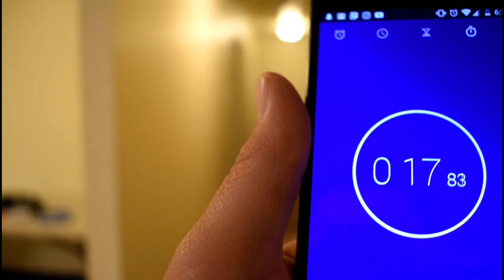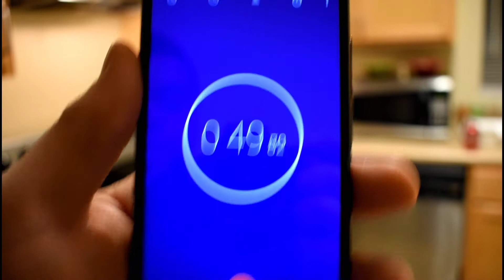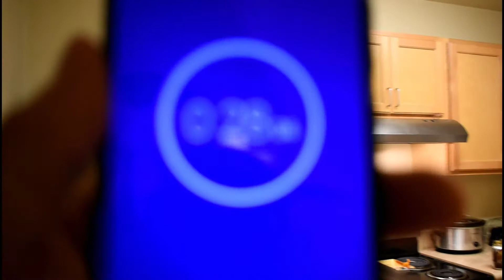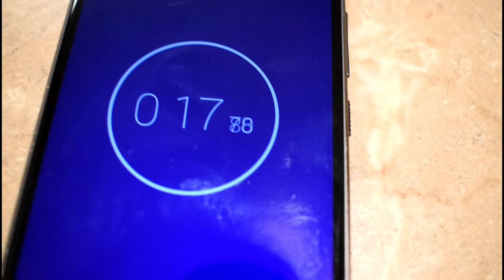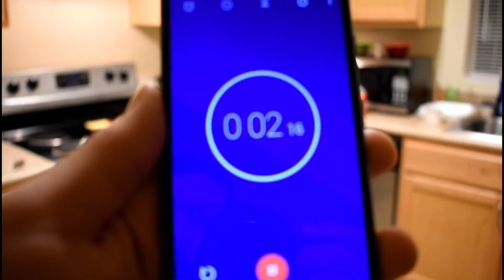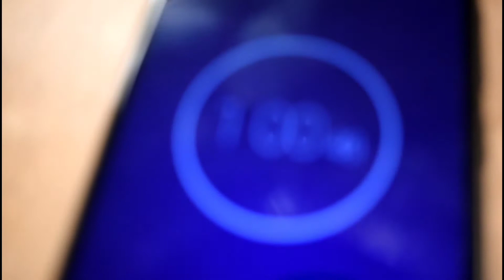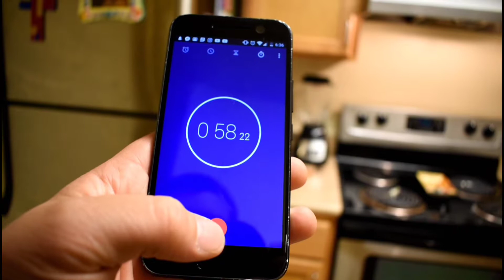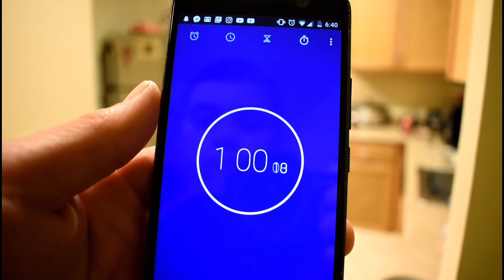The Nerf Challenge!!! Do you have the skills?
It had been a week or so that I had not played games with the kids do to work. So here we are. A challenge video.